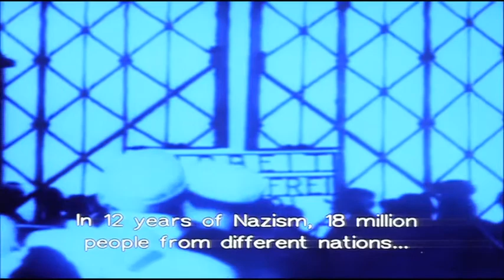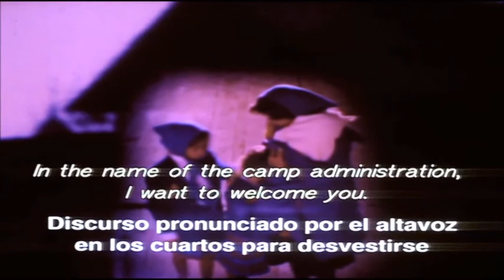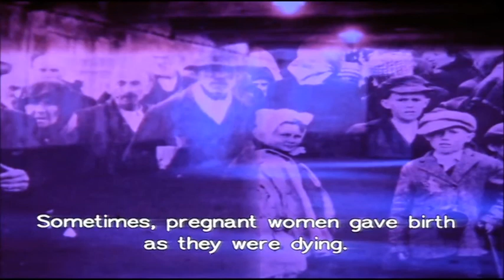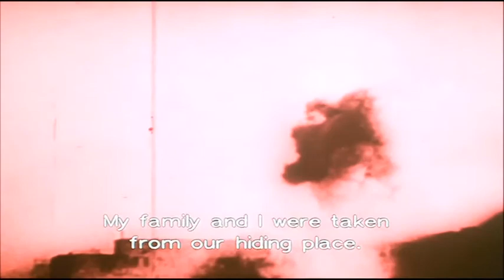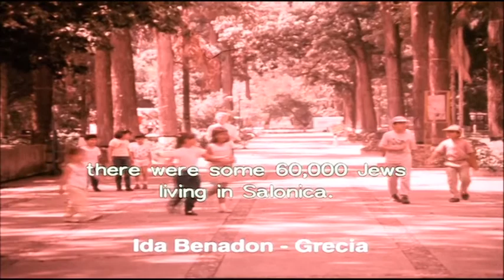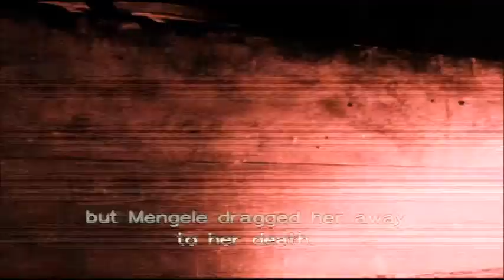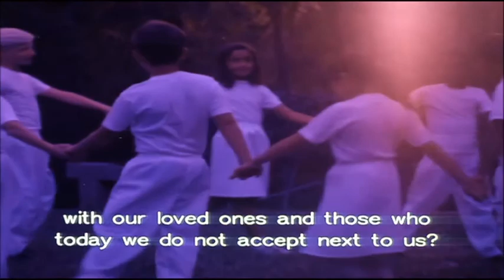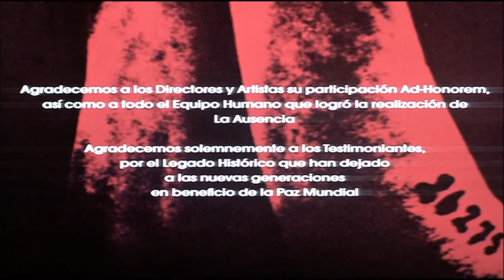The Absence CC 150 Min Part 2